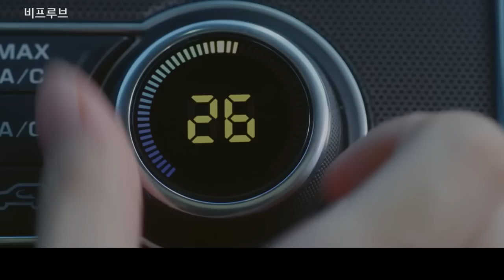朴寶劍 帥到不行的廣告 VPROVE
朴寶劍 VPROVE

Worldwide Shipping